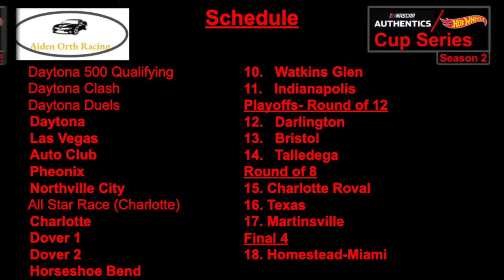Nascar Authentics Hot Wheels Cup Series S2 Schedule Update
This is just a quick schedule update regarding the NAHWCS Season 2 schedule for this year.